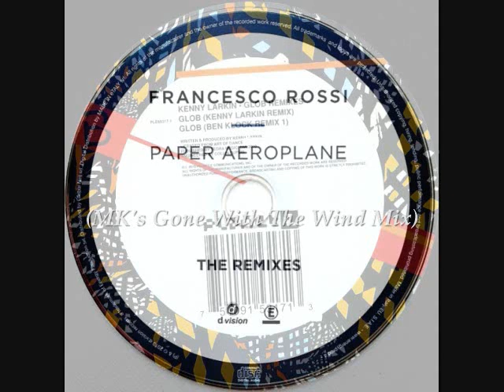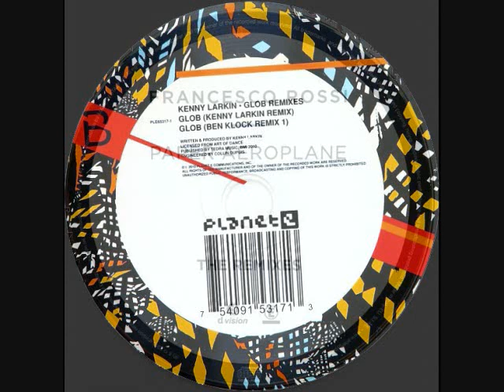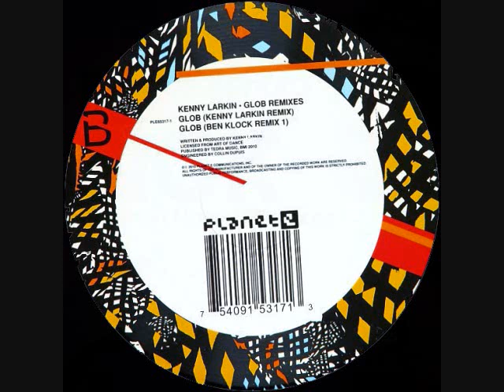Toru S. Tech n Tribal HOUSE Sep.29 2014 ft. Quentin Harris, Kenny Larkin, Detroit Swindle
UN-released mixes and BOOTlegs exclusively on BANDCAMP:
My private COLLECTION of 90's HOUSE used & Mint VINYLs available on DISCOGS

BIG love & Respect to Francesco Rossi Angus & Julia Stone Marc Kinchen, Kenny Larkin, Davide Santandrea & Francesco Bonora Zoe Xenia Quentin Harris, Abstract Division The Martinez Brothers, Catz N Dogz, Detroit Swindle, Noir & Hayze, Sonny Fodera & Doorly, 9West Mz Sunday Luv Nikola Gala, Deflecting aka Artem Pistsov‎, Ann Watabii, Harry Romero Armand Pena Alex Alicea Crystal Waters, Muzart Spiritchaser, Tigerskin & Till Von Sein.